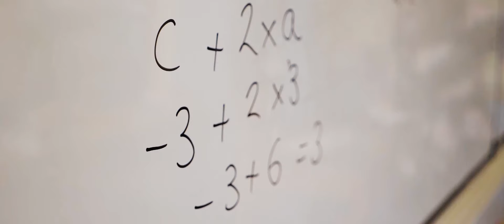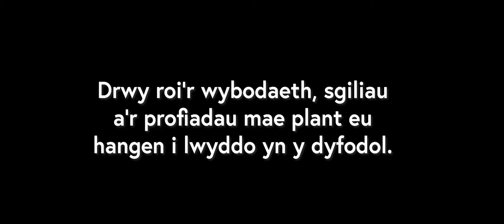Mae Addysg yng Nghymru yn newid (Cymraeg/Welsh)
O 2022, bydd cwricwlwm newydd. Dyluniwyd gan athrawon. Adeiladwyd i blant. Ar gyfer byd sy’n newid ar garlam. Drwy roi’r wybodaeth, sgiliau a'r profiadau mae plant eu hangen i lwyddo yn y dyfodol.